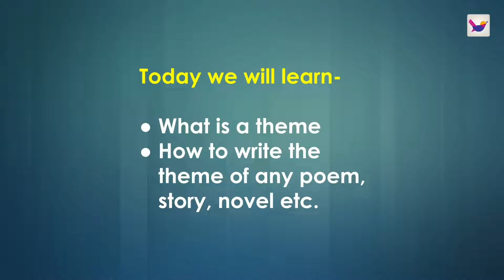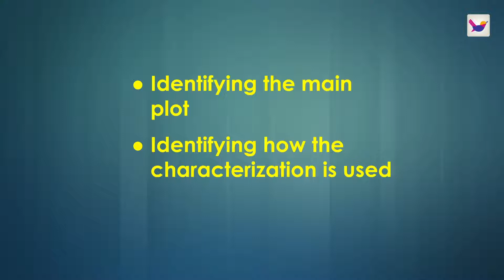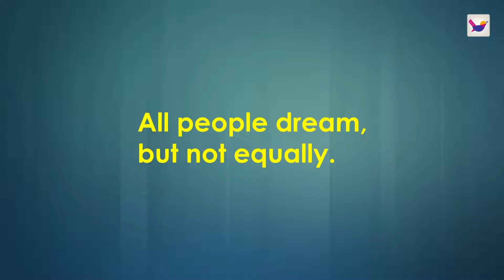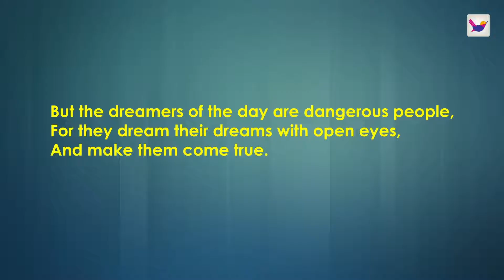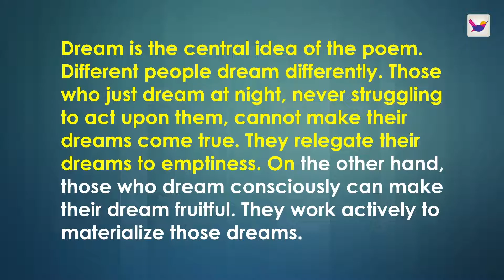Lesson 2.6: Theme of Poem | HSC English 1st Paper | Shikho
এতে পাবে,
🎥৮৩ টি অ্যানিমেটেড ভিডিও
❓২৮৫ টি কুইজ
📒১৪০০টি স্মার্ট নোট
📊৫০০টি টেবিল অ্যান্ড ডায়াগ্রাম